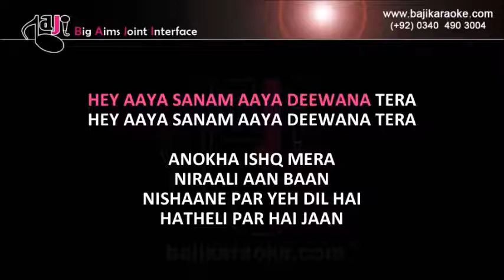Aaya Sanam Aaya Deewana Tera | Video Karaoke Lyrics | Bade Dil Wala, Kishore Kumar, Bajikaraoke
Baji Karaoke Presents Aaya Sanam Aaya Deewana Tera Karaoke Song with Lyrics From Movie Bade Dil Wala. Sung By Kishore Kumar

Song Title – Aaya Sanam Aaya Diwana Tera
Movie/ Album – Bade Dil Wala
Movie Cast – Rishi Kapoor, Tina Ambani
Karaoke Format – Video Karaoke Lyrics
Karaoke Duration: 5:59

Kind Regards

                                           (Kishore Kumar Other Karaoke Tracks)